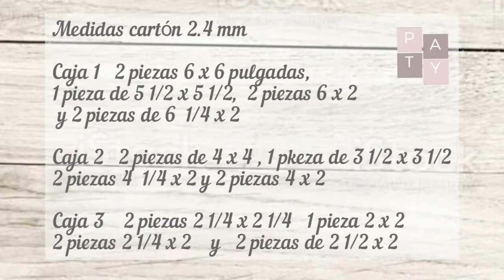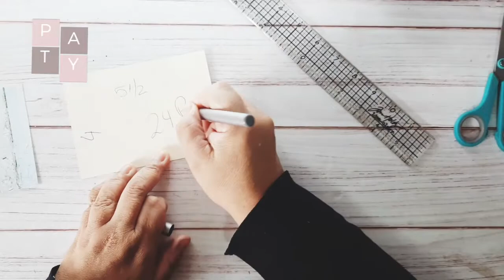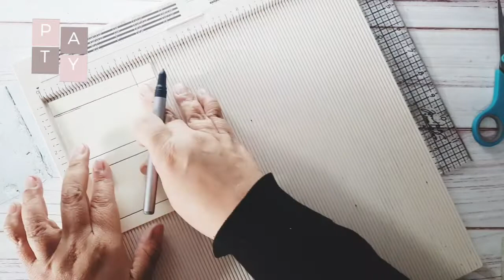Calendario de adviento 2021 Cartonaje con Mintay papers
Mi primer calendario de adviento 2021 expresa mi amor por las cajas, (cuándo no) y el cartonaje fácil.

Esta pieza de carton y papeles Mintay, es además giratoria, tiene 24 cajitas para colocar pequeños dulces o mensajes para los niños, y cajas mas grandes para pequeños regalos.

Es muy sencilla de hacer y en una tarde la puedes tener terminada.

dónde encontrarás el video de cómo hacer una caja cuadrada y mucha información valiosa .

Enlace video caja cuadrada